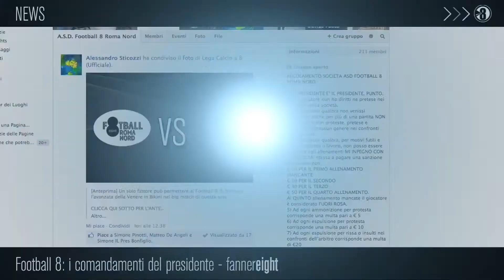[Video] I comandamenti del presidente Bonfiglio - Fanner News del 07-03-2014